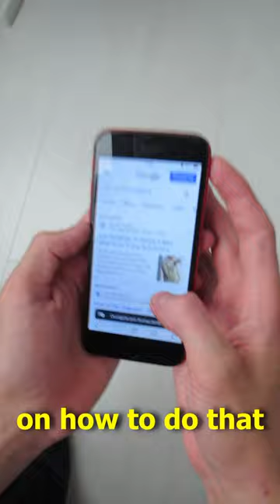Home Movie Theatre with $5!